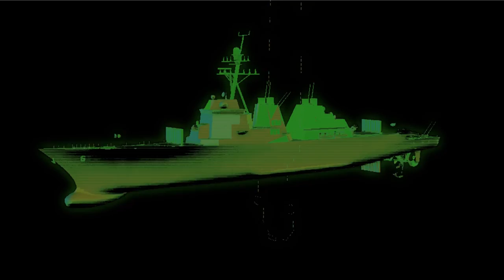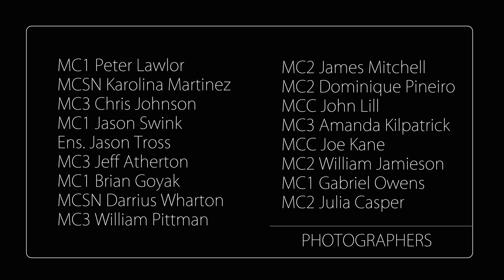CNO TENETS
Chief of Naval Operations' 3 Tenets:
1. Warfighting First - Be ready to fight and win today, while building the ability to win tomorrow.
2. Operate Forward - Provide offshore options to deter, influence and win in an era of uncertainty.
3. Be Ready - Harness the teamwork, talent and imagination of our diverse force to be ready to fight and responsibly employ our resources.

(U.S. Navy multimedia by Mass Communication Specialist 1st Class Brett Cote/Released)